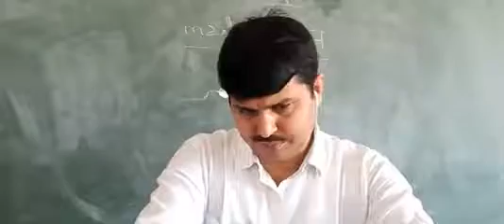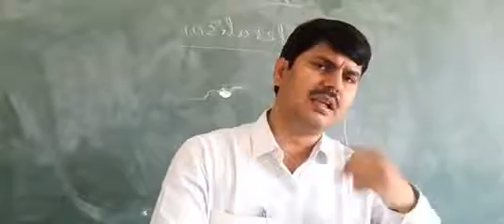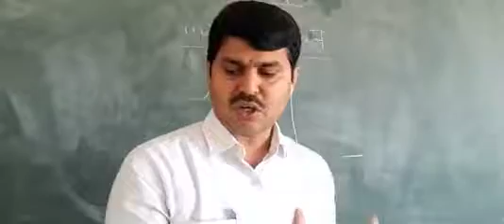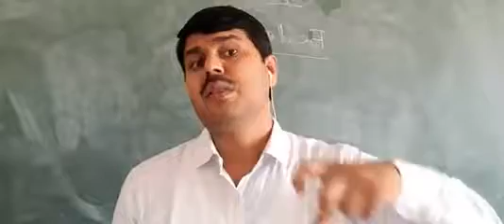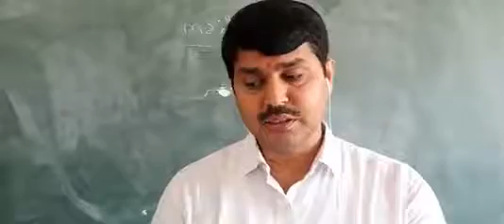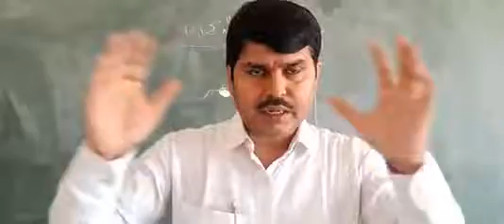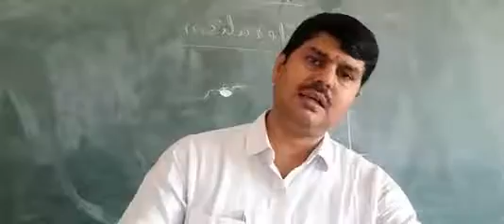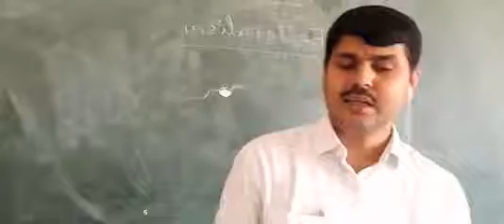X F S St By D K Mishra 02 05 2022